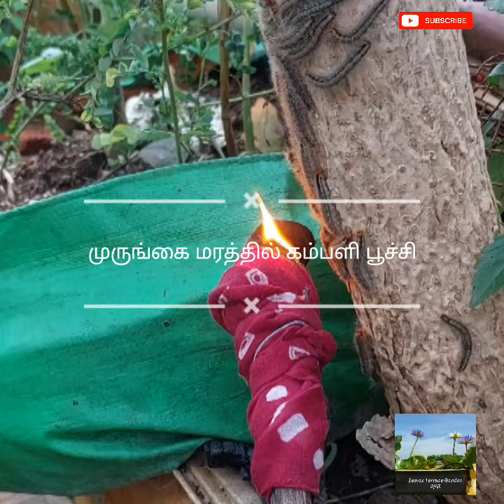முருங்கை மரத்தில் உள்ள கம்பளிப்பூச்சியை எப்படி விரட்டலாம் பார்ப்போம் வாங்க#trending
மாடித்தோட்டத்தில் வளர்க்கும் முருங்கையில் வளரும் கம்பளிப்பூச்சியை எப்படி விரட்டலாம். gardening terracegardens garden plants jeevas terrace garden omr